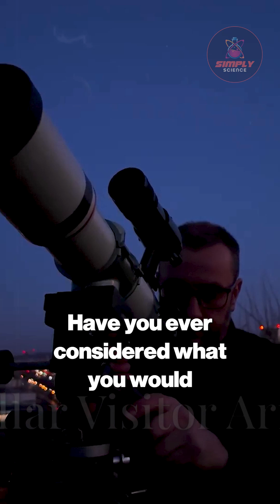3I/ATLAS: Star Visitor Alert! 3I/ATLAS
3I/ATLAS: Star Visitor Alert!

What if an interstellar messenger arrived unannounced? 3I/ATLAS, flagged by ATLAS in Hawaii, traces from Lynx constellation at impossible speeds! Unlike Borisov’s comet coma, this sharp object lacks gas/dust, hinting at rock or metal. Robert Weryk notes: no outgassing near sun means it defies comet rules. First red flag for something extraordinary! Dive into the discovery that sparked global curiosity before the chaos.

Simply Science is a subsidiary of Videofy Studios, an AI-driven video production company focused on smart, educational, and digital content creation. Using advanced artificial intelligence, we produce clear, explanatory videos about science, space, and technology — designed to inform, inspire, and make complex ideas easy to understand.

This content was created using AI-assisted tools and may contain inaccuracies or simplifications. It is intended for educational and explanatory purposes only. Simply Science and Videofy Studios are not responsible for outcomes based on this content. For verified scientific information, always refer to original research and trusted sources.